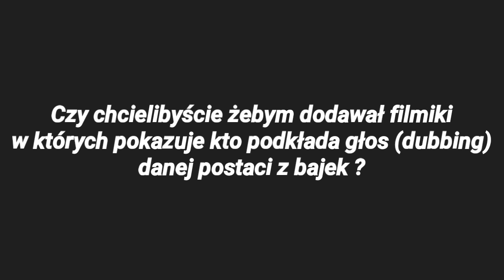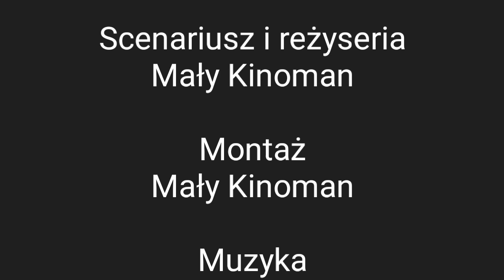!!! 1000 SUBSKRYPCJI !!!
NO I SIĘ UDAŁO UZYSKAĆ UPRAGNIONE 1 000 SUBSKRYPCJI

YOUTUBE WYŁĄCZYŁ MI KARTĘ SPOŁECZNOŚCI ORAZ KOMENTARZE POD WSZYSTKIMI FILMAMI
JEŚLI KTOŚ CHCE PODAĆ PROPOZYCJE SCENKI LUB COŚ INNEGO TO PROSZĘ O KONTAKT NA

👉Daj lajka 👍